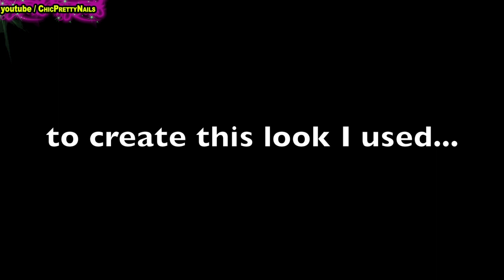Nude Simple Nail Design, Cute Studs dresslink com.Fail